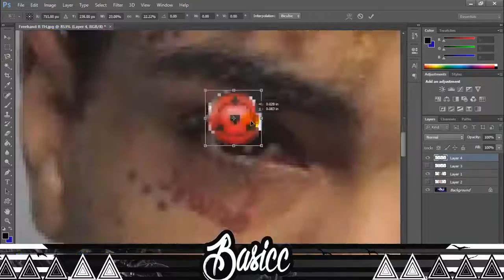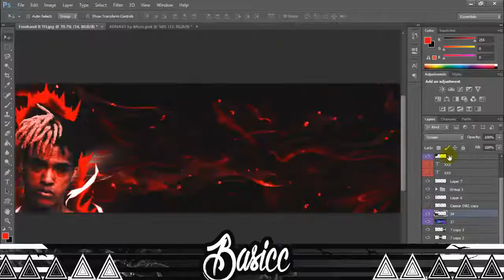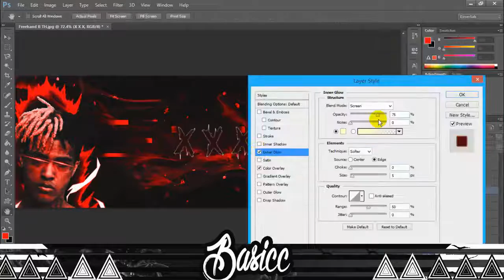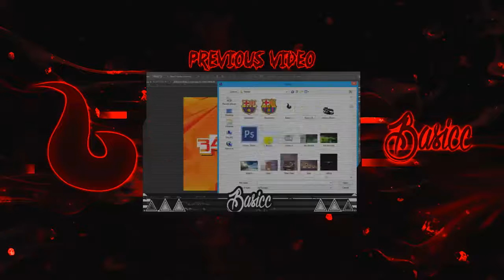XXX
Song: XXXTENTACION- King of the Dead (Prod. by HELLION)

Support:
XXXTENTACION-